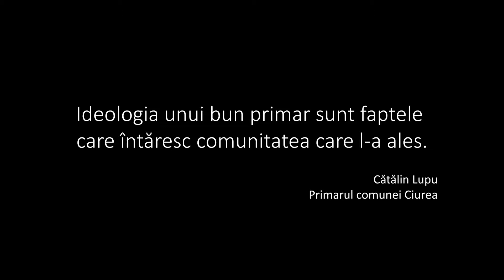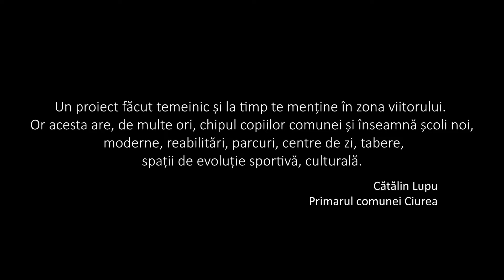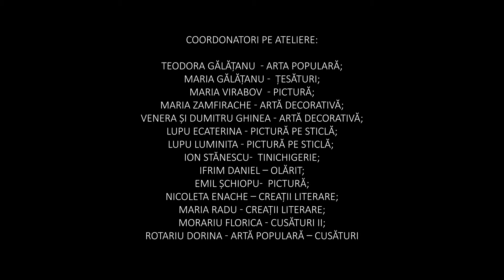Celesta Curatura - Tabara de creatie